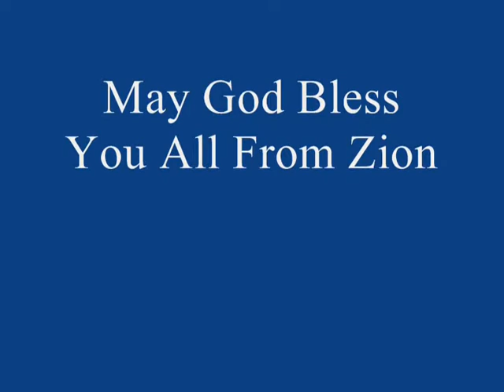TPM Tamil Song - 334 - En Srishtigarae En Naayagarae...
Thou shalt make them as a fiery oven in the time of thine anger: the Lord shall swallow them up in his wrath, and the fire shall devour them.
                                            Pslam: 21:9